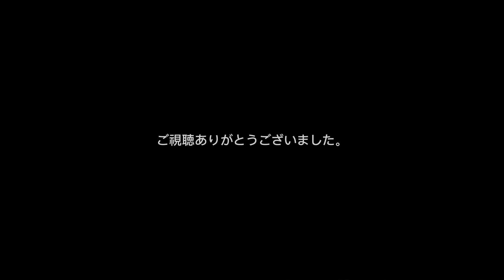【㊗️開業】 【運用復帰】北大阪急行電鉄 9000形 9002F なかもず行き 箕面船場阪大前駅 発着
駅名が長ぇ()
撮影:2024/3/23 8:32

今日は12時にも投稿します^^あ、あと前面展望も